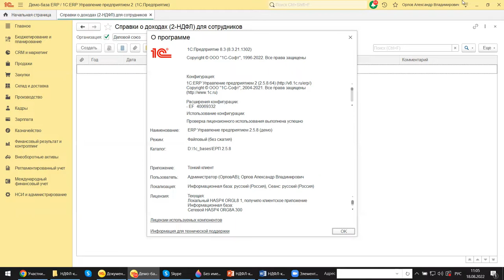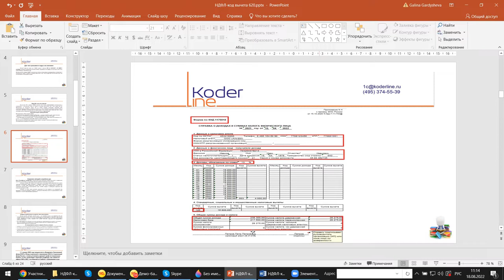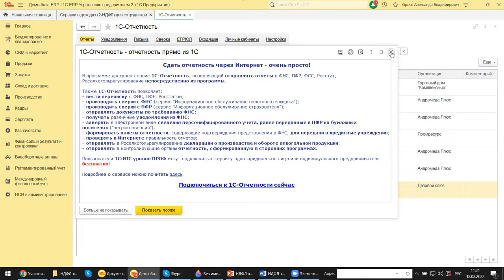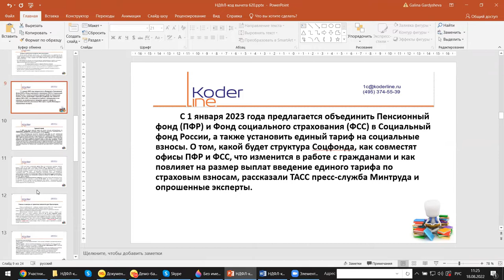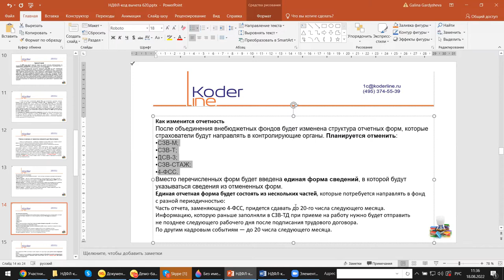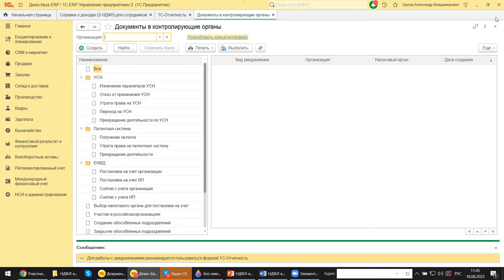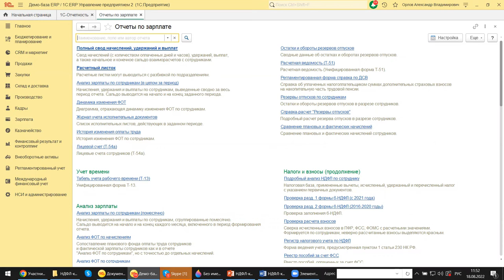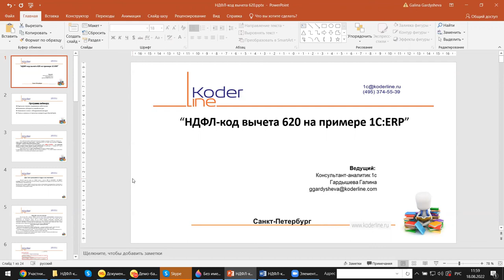Вебинар «НДФЛ: код вычета 620 (на примере 1С:ERP)»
Компания «Кодерлайн» провела вебинар «НДФЛ: код вычета 620 (на примере 1С:ERP)»

Целевая аудитория
для главных бухгалтеров, пользователей и специалистов ИТ-подразделений компаний различных отраслей.

Описание
В 2022 году произошло много изменений, которые затронули налоговую систему. Не обошли они стороной и отчетность по НДФЛ. Введены новые коды доходов и расходов. Какие изменения произошли по коду:620, что это значит, когда применяется и прочие хитрости будем разбирать на нашем вебинаре.

Программа
1.     Отдельная справка, выдаваемая работникам.
2.     Отражение субсидий за нерабочие дни.
3.     Изменения в связи с объединением фондов.
4.     Плюсы и минусы от принятых новшеств для бухгалтеров.